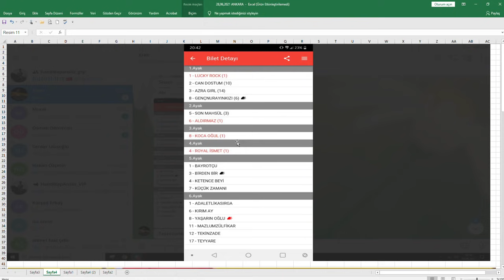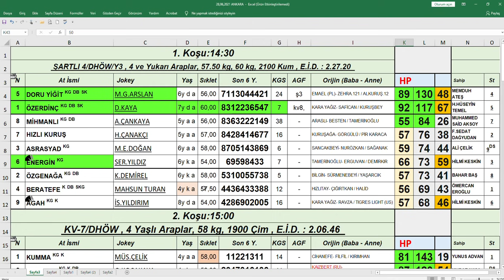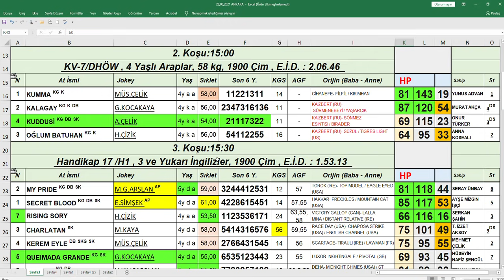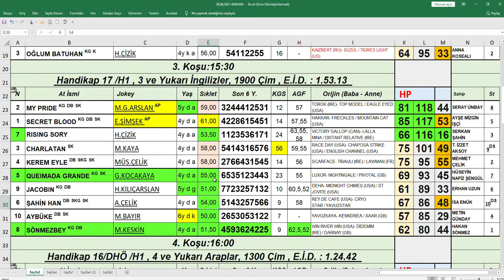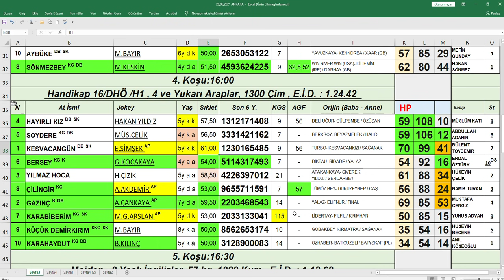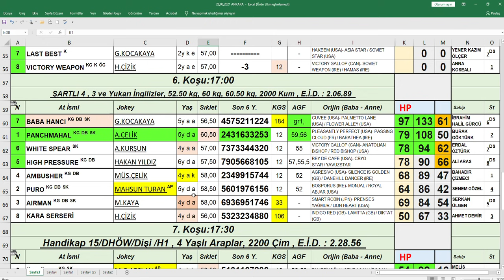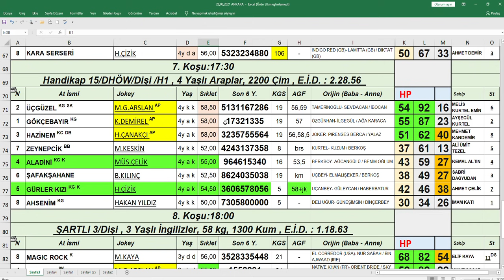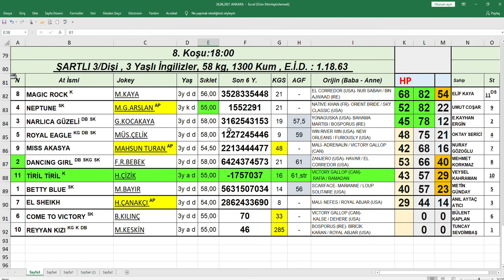29,06,2021 Ankara At Yarışları Handikap Analiz Bülteni